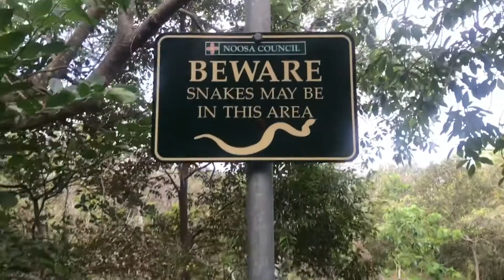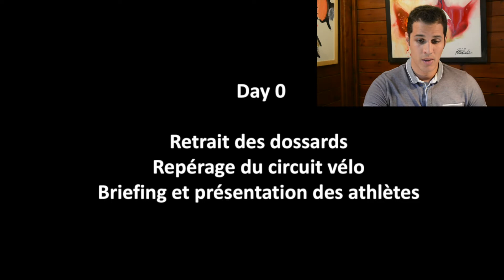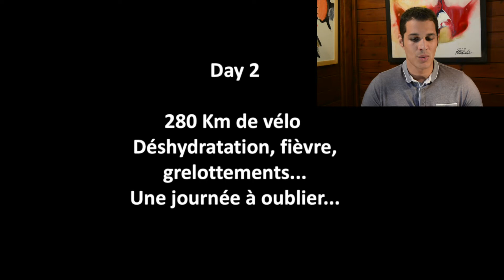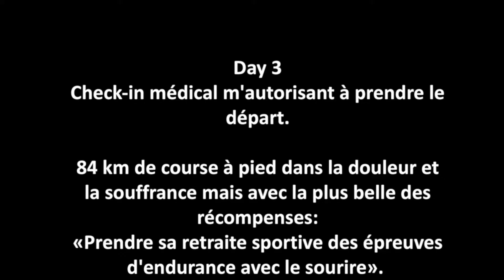Ep #2: Ultraman Australia 2019! Le triathlon le plus difficile au monde!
Comment arriver à bout de 10km de natation, 421 km de vélo et 84km de course à piedUltraman Australia ou l’art de la résilience! Le triathlon le plus difficile au monde! Hassan Baraka reviens sur son experience lors de cette épreuve d’endurance outdoor!